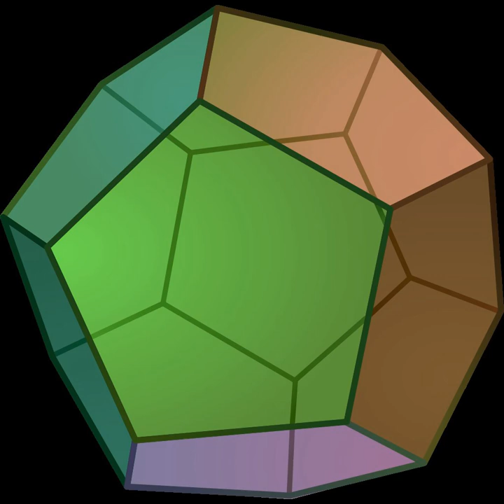Cayley projective plane | Wikipedia audio article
00:01:20 1 Properties
00:01:47 2 See also

- Socrates

SUMMARY
In mathematics, the Cayley plane (or octonionic projective plane) P2(O) is a projective plane over the octonions. It was discovered in 1933 by Ruth Moufang, and is named after Arthur Cayley (for his 1845 paper describing the octonions).
More precisely, there are two objects called Cayley planes, namely the real and the complex Cayley plane.
The real Cayley plane is the symmetric space F4/Spin(9), where F4 is a compact form of an exceptional Lie group and Spin(9) is the spin group of nine-dimensional Euclidean space (realized in F4). It admits a cell decomposition into three cells, of dimensions 0, 8 and 16.The complex Cayley plane is a homogeneous space under a noncompact (adjoint type) form of the group E6 by a parabolic subgroup P1. It is the closed orbit in the projectivization of the minimal representation of E6. The complex Cayley plane consists of two F4-orbits: the closed orbit is a quotient of F4 by a parabolic subgroup, the open orbit is the real Cayley plane.